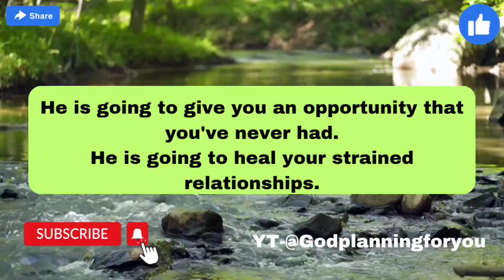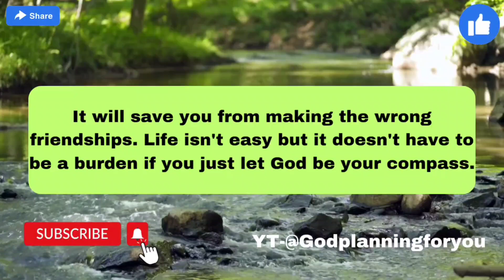🛑 God is warning you... Beware of Your Naighbors They are Watching you.... Open it immediately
1. God says today,
2. God message for me today,
3. god says,
4. god's message for me,
5. god's message for broken hearted,
6. god's message for me tarot,
7.god's message for today,
8.god's message for you tarot,
9.god's message for me right now,
10.god's message for anxiety,